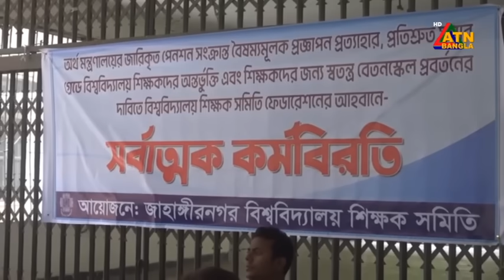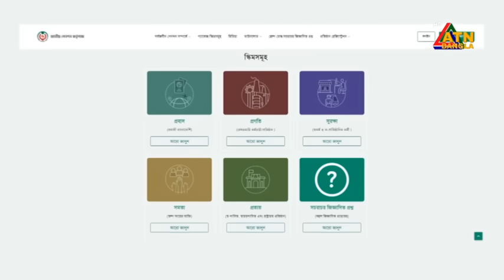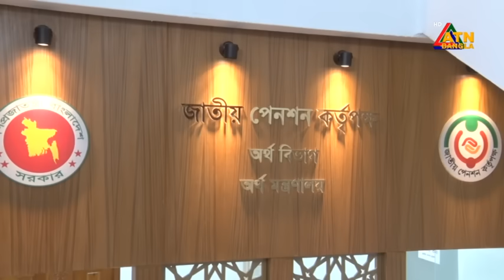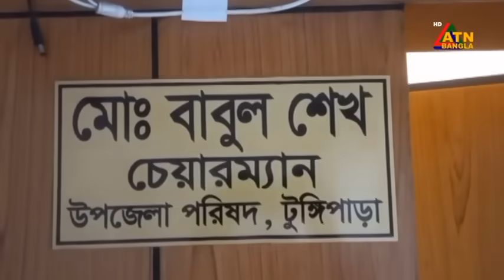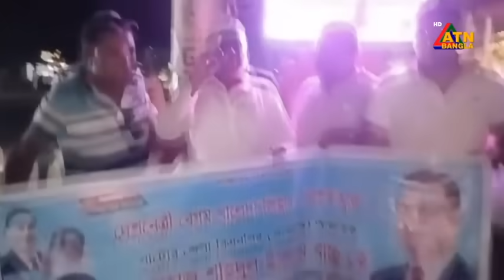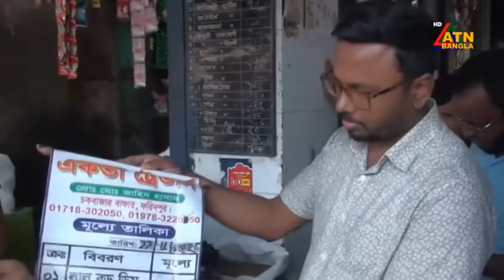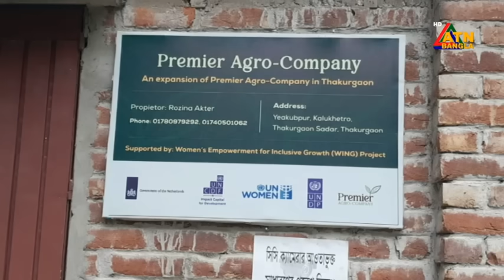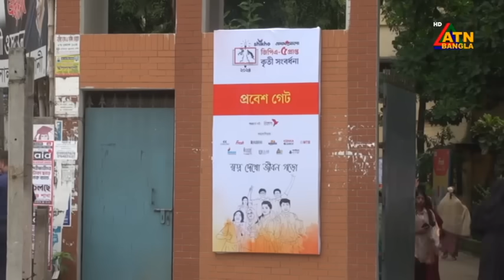এটিএন বাংলার গ্রামগঞ্জের সংবাদ । ০৪.০৭.২০২৪ । Gramgonjer Khobor | Bangla Khobor | Ajker News